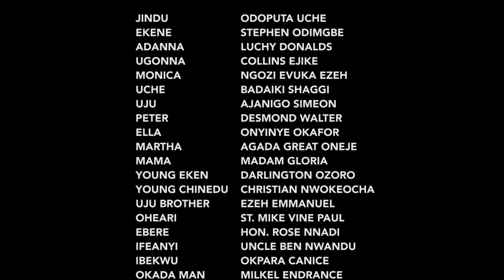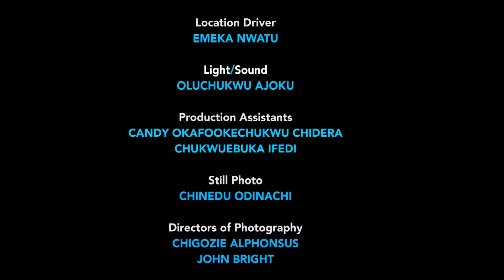PAINFUL FORGIVENESS (SEASON 10) {NEW MOVIE} - 2021 LATEST NIGERIAN NOLLYWOOD MOVIES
Watch Best Of Nigerian Nollywood Movies, African Movies, Watch Best of Nigerian actress,Best Of Nigerian Actors, Best Of Mercy Johnson, Best Of Fredrick Leonard, Best Of Destiny Etiko, Best Of Zubby Micheal, Best Of Ken Ericks, Best Of Yul Edochie in 2021 Latest Nigerian Nollywood movies, action, Romance, Drama, epic, Only on  Nollywood RealnollyTV youtube Best Of Nollywood Channel, see clips, trailer's and exclusives on Nollywood Movies. This Youtube channel brings you the best on Trending Nigerian Nollywood movies free, Hot, watch movies online here on this channel, New Nollywood Movies, Nigerian Movies Latest Nollywood Film, Movies Nigerian Movies

SYNOPSIS : A man's life is filled with misery because he is not wealthy and he is been maltreated by his younger brothers and their family member, watch and find out hoe the story unfolds.

Nollywood Movies brings you the best of entertainment on YouTube channel, FREE movies is all you get here each time you visit the Nollywood Romance Youtube Channel, for new and Latest 2021 Nigerian films, just subscribe to this channel on Youtube Watch Nollywood movies on Nollywood Romance, FREE African movies, Nigerian FREE Movies on Youtube. Our passion for Movie making is to produce thousands of free Nollywood Movies, Nigerian movies, Ghana movies, Watch exciting youtube movies on Nollywood channels Enjoy free Nigerian movies here, Nollywoodmovies Nigerianmovies Ghanamovies Latestmovies #2018 Movies